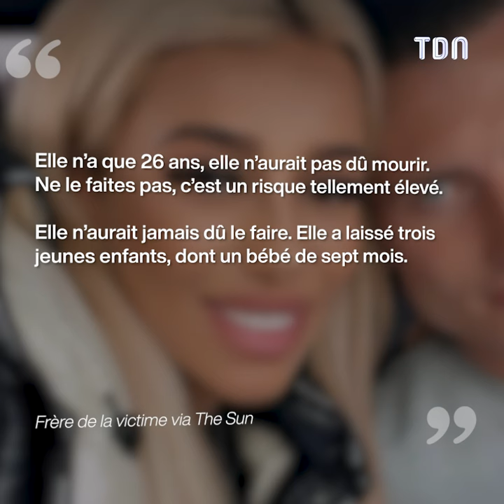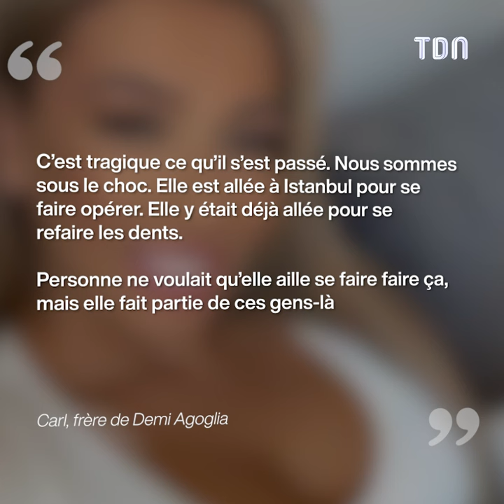Son opération de chirurgie esthétique tourne au drame...